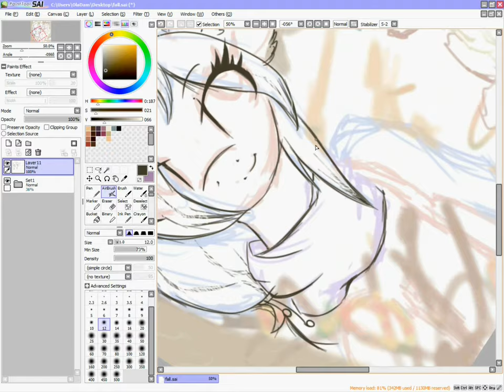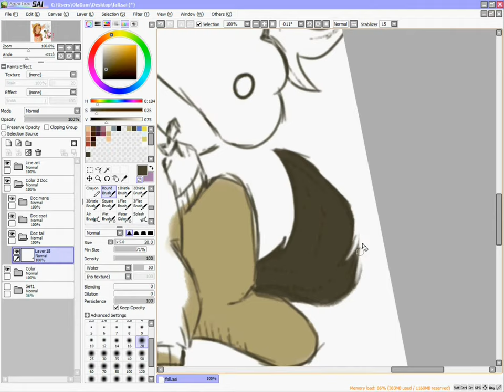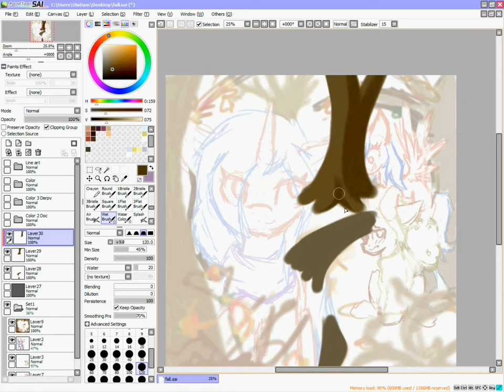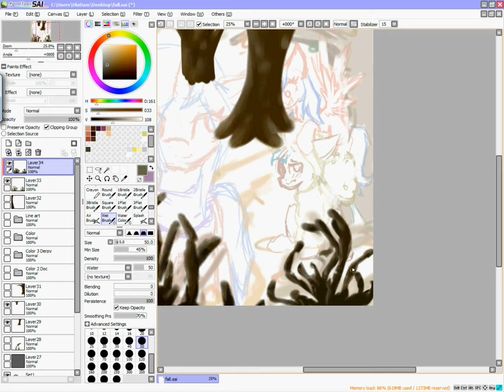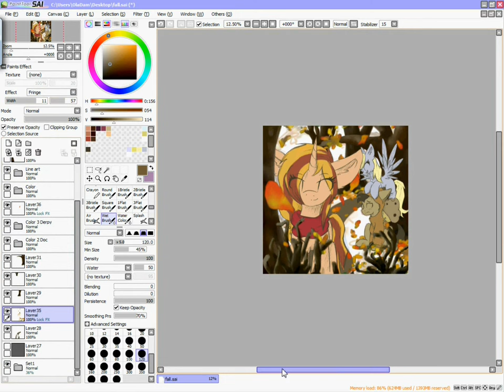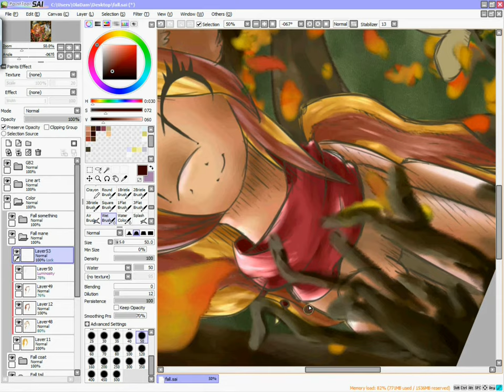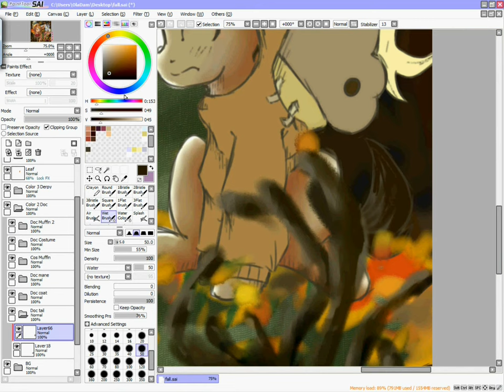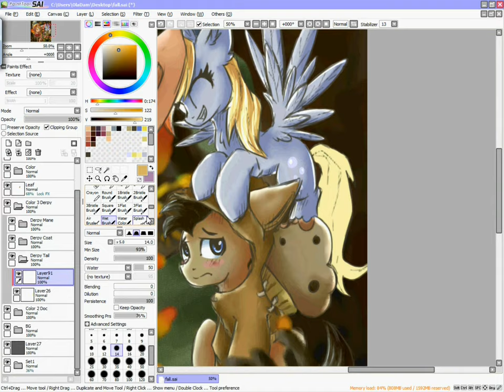.:Derpy's design:. [Speedpaint]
Hey! You've waited for it so much time :'D Here's a speedpaint of my new drawing "Derpy's design" :3 It's for contest in PolishMLPArtists group on dA ^^